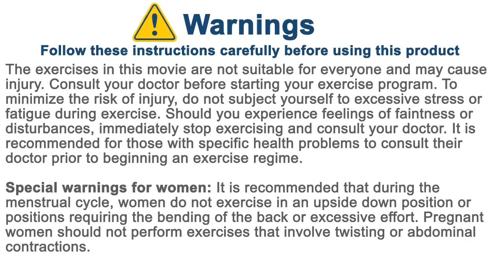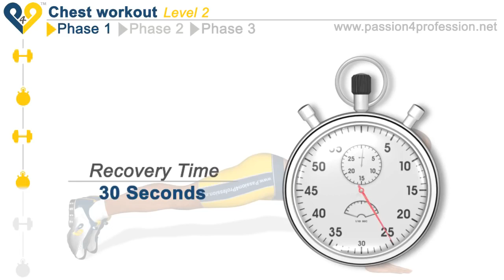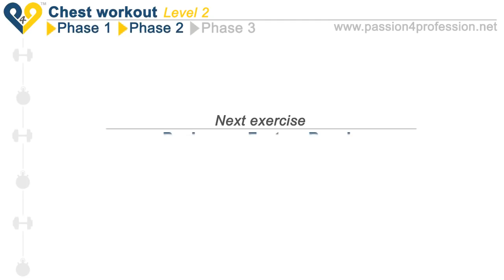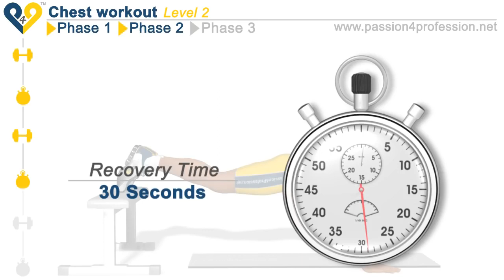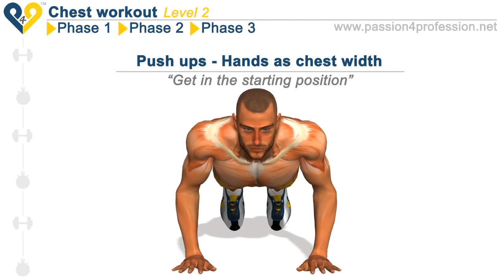Chest Workout Level 2